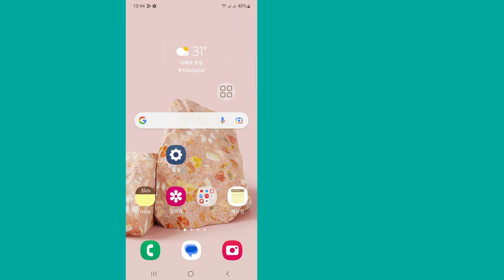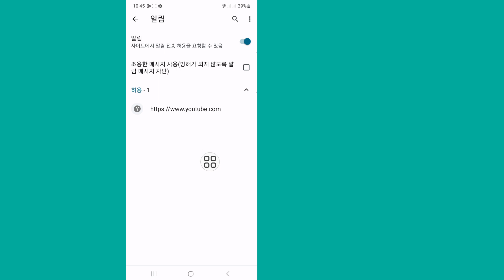Android(신규 2023)의 Google Chrome에서 광고 차단기를 비활성화하는 방법 | Chrome에서 광고 중지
안녕!  견해,

 Android(신규 2023)의 Google Chrome에서 광고 차단기를 비활성화하는 방법을 보여 드리겠습니다. | Google Chrome에서 광고 중지 이 동영상을 시청하고 [Android 및 iPhone]에 대해 알아보세요.